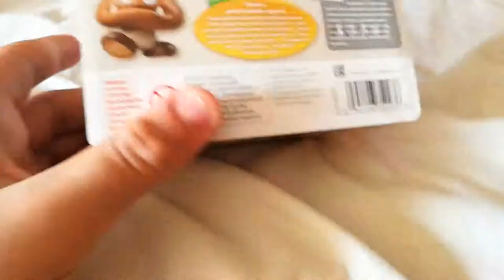Rare DEFECT! Goomba amiibo ! Nintendo 3ds 2017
a (kinda) defective goomba amiibo of the super mario bros series which i just bought recently ! (three days before its official release with superstar saga !)